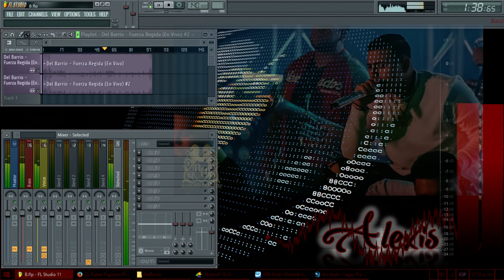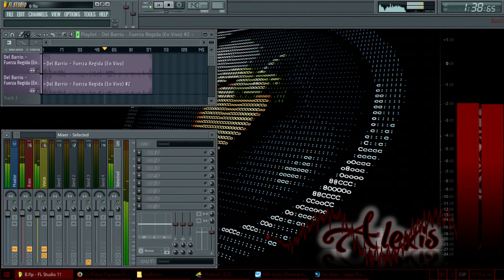Del barrio - Fuerza Regida || Epicenter Bass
Alexis_Epicenter 2019